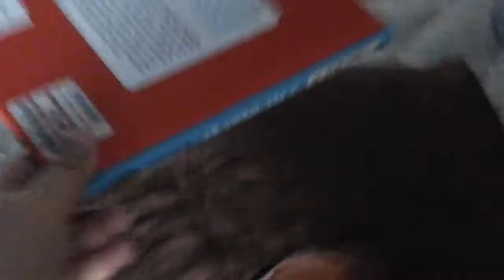The Woody Who Cried "April Fools" *LOST EPISODE*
This is a Pixar Kid Lost Video
Initial Release Date- April 1'st,2015
Status-'Never Finished,never uploaded.'
Reasons of being never uploaded- Not Funny, useless filler, unfunny jokes, and the plot drags on too long.
Plot- Its April Fools once again and Woody is up to his old tricks. Everyone is sick and tired on his nonese so they plan the ultimate revenge come-back prank.
Next Pixar Kid Extravaganza Video- Pixar Kid's Q and A *Lost Video*